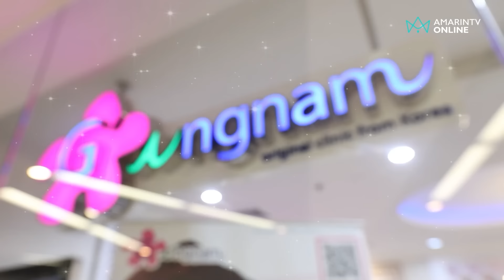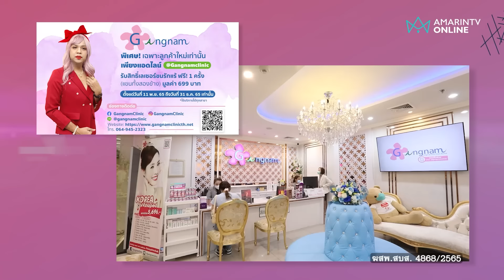แพรรี่ ไพรวัลย์ ลั่นไม่เข็ดรัก! เล่าหมดเจอคบซ้อน ทวงคืน "นาฬิกา" สำเร็จ l โดนเทเซมาที่แพท EP.17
แพรรี่ ไพรวัลย์ ลั่นไม่เข็ดรัก! เล่าหมดเจอคบซ้อน จบรัก 2 เดือน ปิดตำนาน "นาฬิกาที่ข้อมือเขา" ทวงคืนสำเร็จ!  บอกเมื่อเขาไม่เห็นค่าก็ขอคืน พร้อมส่งคำอวยพรดีๆ เมื่อโดนเทว่า "ปิตะรัง คัจฉาหิ" ตอนนี้ move on แล้ว เปิดรับรักที่ไม่มีสเปซ!!!
โดนเทเซมาที่แพท ทุกวันพฤหัสบดี เวลา 20.00 น.
ทาง Youtube และ Facebook: Amarintv Online